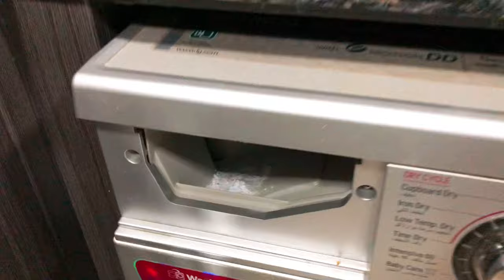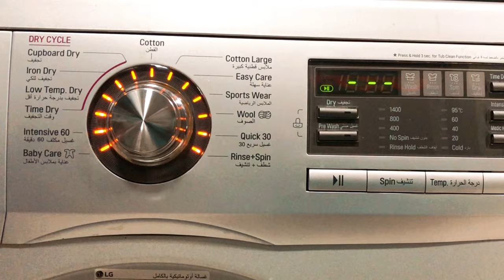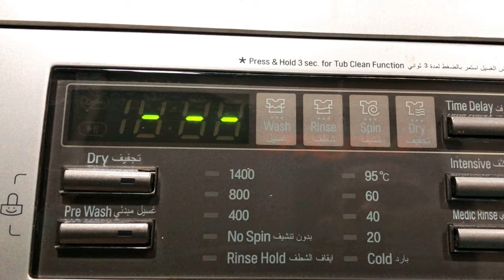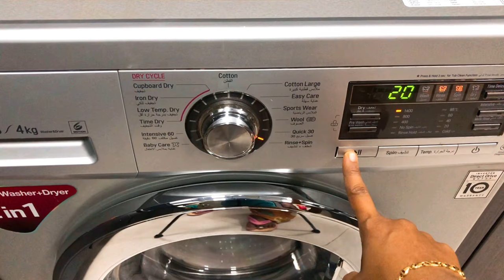Washing Machine Cleaning Tips In Tamil | Useful Cleaning Tips & Tricks In Tamil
indian kitchen organization,non-modular kitchen organization,vennila veedu,useful kitchen tips in tamil,zac's kitcehn,bashas kitchen,yummu yummy tamil kitchen ,kitchen organization ideas in tamil,Bala kavikitchen tour in tamil,kitchen counter top in tamil,countertop cleaning,cleaning hacks,kitchen hacks in tamil,kitchen cleaning tips & tricks in tamil
kitchen organization
Habitsfor clean kitchen
countertop cleaning tips
20 best kitchen products online,useful kitchen products haul,treats and vlogs tips video,20 best kitchen items online tamil,non modular kitchen organization,kitchen setup ideas tamil,meesho kitchen haul,kitchen tour,new kitchen setup,20 best kitchen items haul,new kitchen tour twins vegkitchen